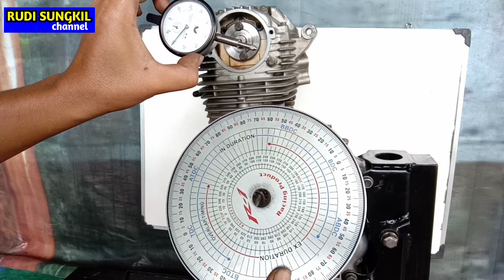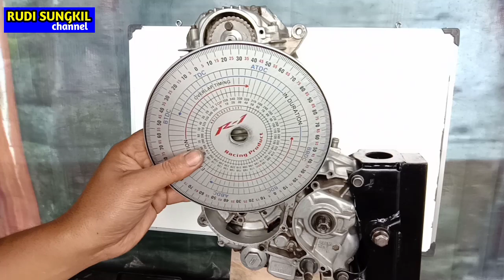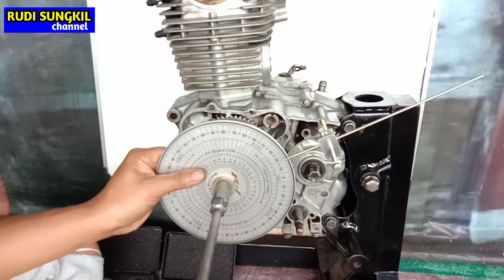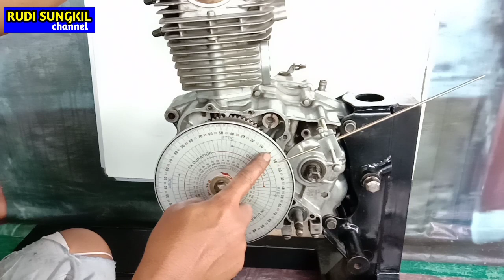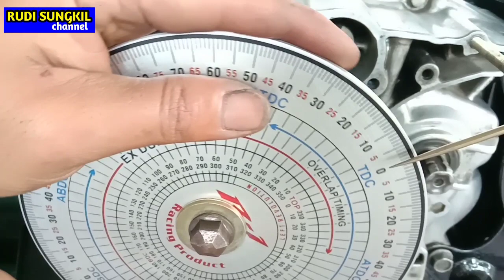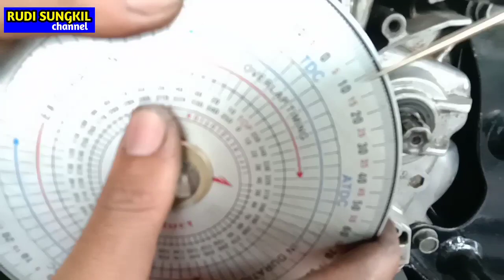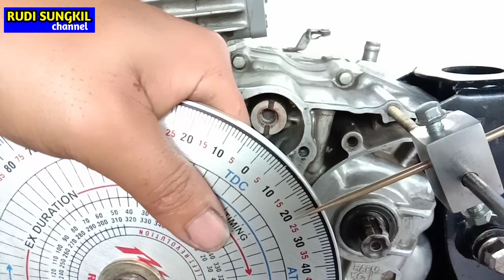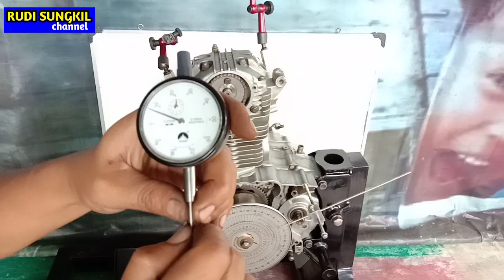Tutorial cara menggunakan dial noken